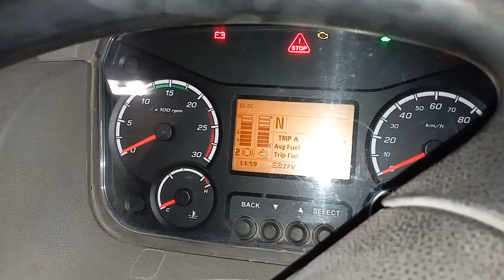Adblue Injector Direct Spray | Adblue Injector Fault | Taco Technician Studio | T.T STUDIO.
Hello friends...

Today I will Presenting New Video for Mahindra
Vehicle Software Knowledge with Garuda_ll Device.
Garuda_ll Device specially working only In Mahimdra
Company CAR'S & LCV Vehicle & Very Good Performance
or Working In Vehicle like ( Diagnosis Function,
Data Function, Key Coding,
Flashing, ECM Unlocking. All type Working Suitable
& Very Easy work in this tool & Currently Update version
Available with Mahindra BS_6 Vehicle Working with this
tool.
Now Specially added Mahimdra Vehicle Software in
Garuda_ll Device.
Friends Now Available Special working for Tata Vehicle
Software in Garuda_||
Garuda_l Device specially working only In Tata Company
CAR'S & LCV Vehicle& Very Good Performance or
Working In Vehicle like ( Diagnosis Function, Live Data
Function, Key Coding,
ECM Unlocking. All type Working Suitable & Very Easy
work in this tool & Currently Update version Available with
Mahindra BS_6 Vehicle Working with this tool.